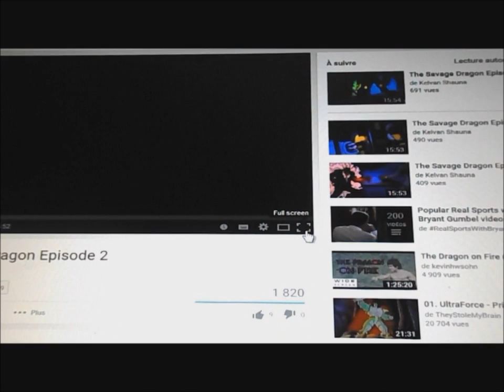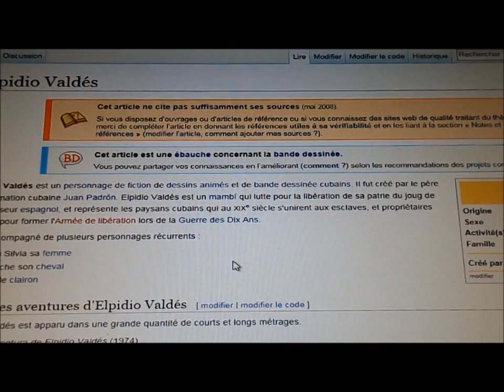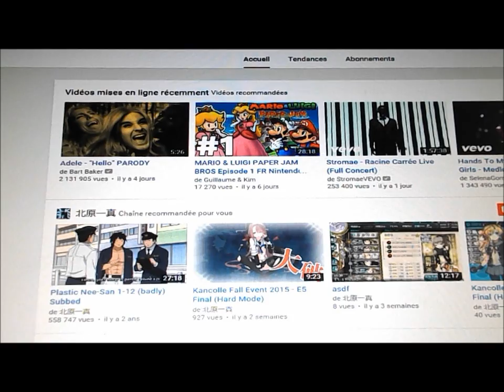PORC EPIQUE 274, Spécial critique (Séries inconnues)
Nouveau numéro Spécial critique séries inconnues.Au sommaire une adaptation d'un Comics américain Savage Dragon , Bamse un dessin animé suédois asser mignon mettant en scène un ourse et enfin Elpidio Valdès un dessin animé cubain pas trop mal.